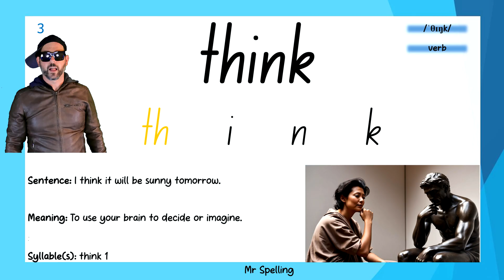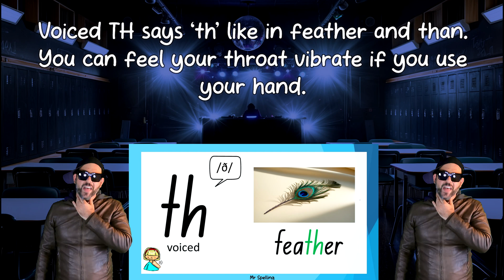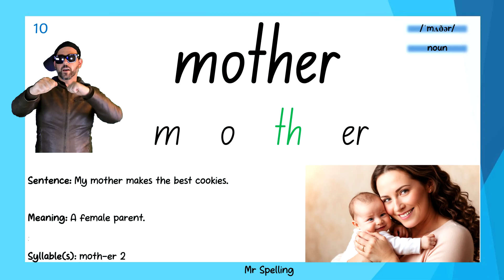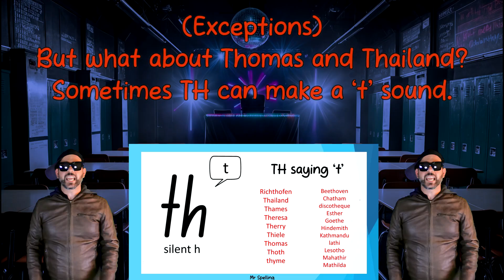The Sounds of TH | Voiced & Unvoiced | A Phonics Rap Song For Reading, Spelling and Pronouncing. θ ð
The digraph TH can make three sounds:
/θ/ Th as in thorn is voiceless, it is made only with air, not your vocal cords.
/ð/ Th as in feather is voiced. It is made with vibration of the vocal cords. This is usually used in function words eg this, that, that. A silent E after a TH usually means the TH is voiced.
Th can also make the sound /t/ like in the word Thomas. You may think of this as a silent H is in the word. This sound is rare and is usually found in the names of places and people.

Lyrics:

When decoding TH, you have a choice: The sound can be voiced, it can be unvoiced.
Unvoiced TH says ‘th’ like in thorn and wreath. You should feel the air pass through your teeth.
Voiced TH says ‘th’ like in feather and than. You can feel your throat vibrate if you use your hand.
(Exceptions)/But what about Thomas and Thailand? Sometimes TH can make a ‘t’ sound.

thorn
thumb
think
moth
south
tooth

them
brother
feather
mother
clothe
bathe